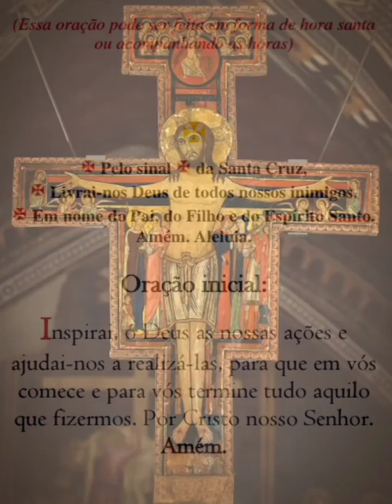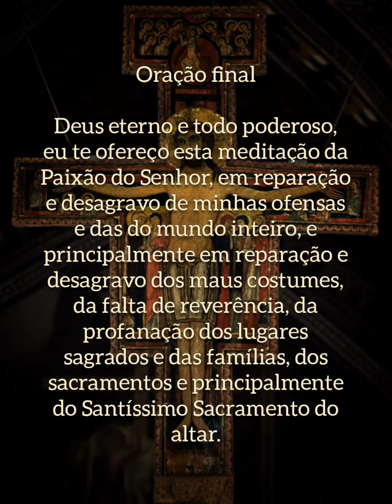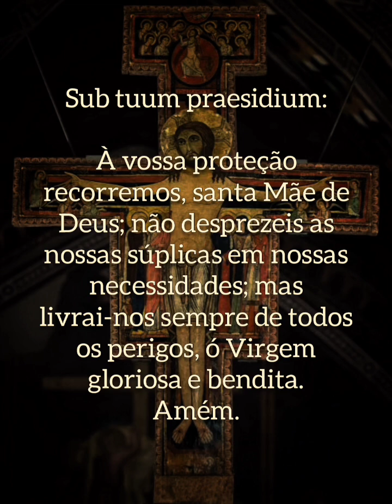Passio Domini - Hora Santa